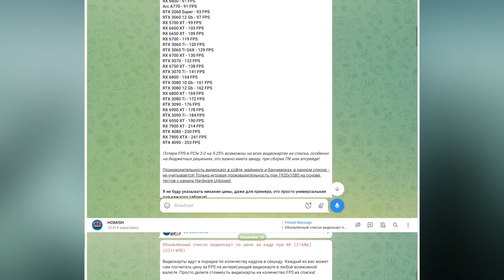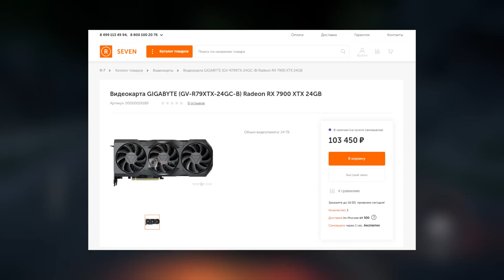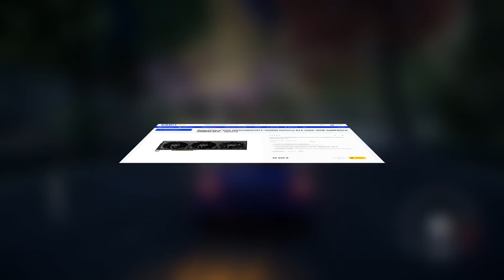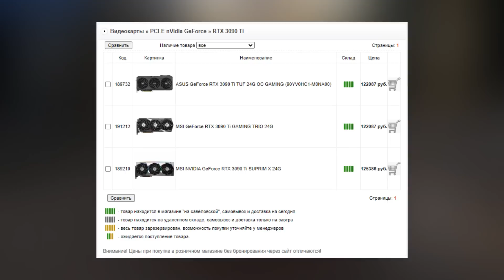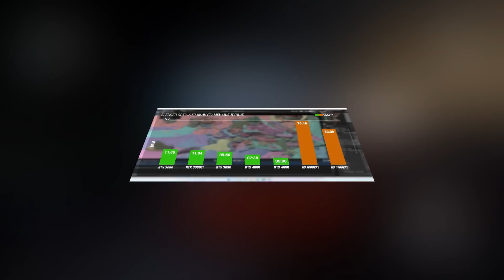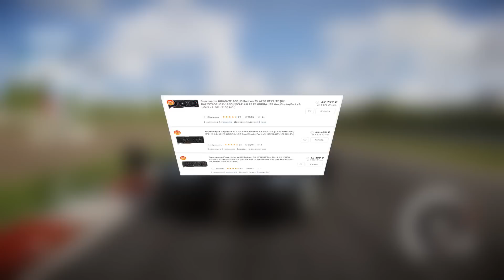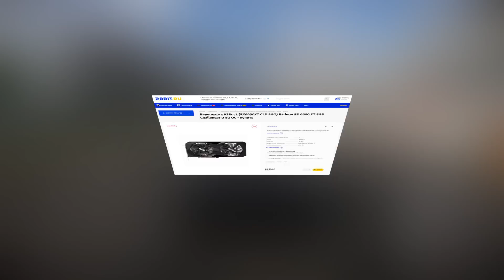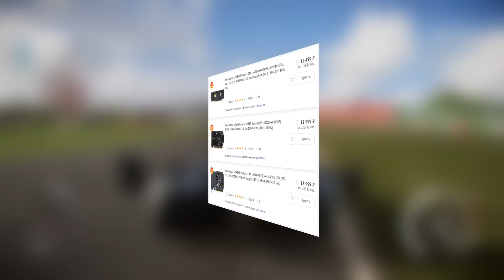🔎ВЫБОР ВИДЕОКАРТ: ЛУЧШИЕ от RTX 4090 и до GTX 1630